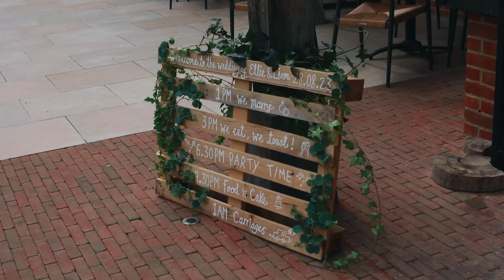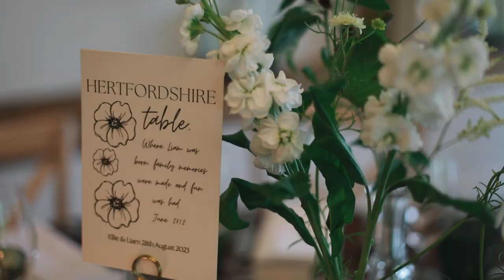Ellie & Liam | The Post Barn [Highlight Video]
Ellie & Liam
The Post Barn, Newbury
Highlight Video

Emorie // 7 Reasons
Youtube Code // VDPQDOPWUNEKY4YD